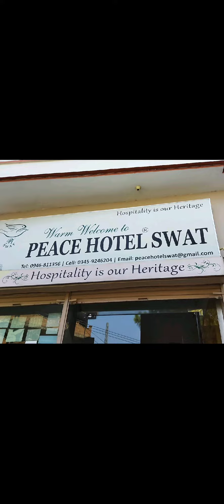Trip to Northern Pakistan hotels Reviews 2022 Sharing experience ll Best Hotels to stay beautiful